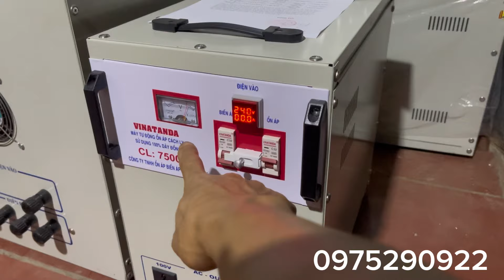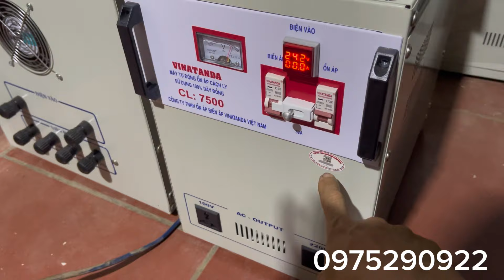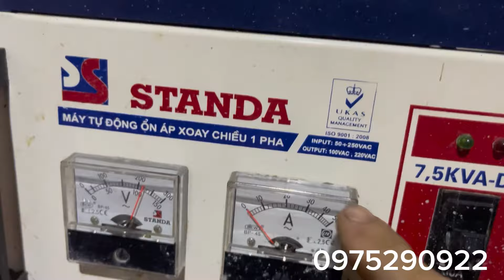7,5kva dải 50 standa cũ e bán rẻ 1tr650k bao ship. Nguyên zin đét